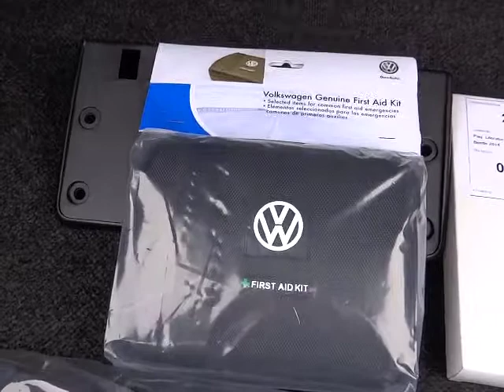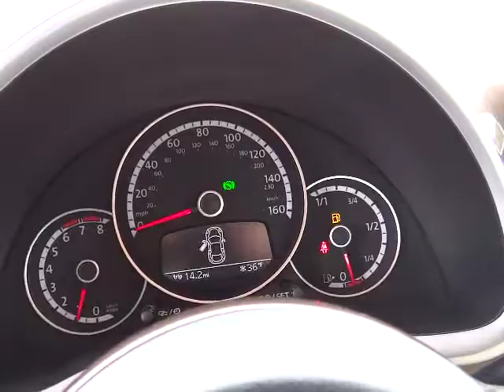2014 Volkswagen Beetle Coupe Reno, Carson City, Northern Nevada, Roseville, Sparks, NV EM6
2014 Volkswagen Beetle Coupe 2DR AUTO 2.5L - Stock#: EM630528 - VIN#: 3VWJP7AT8EM630528